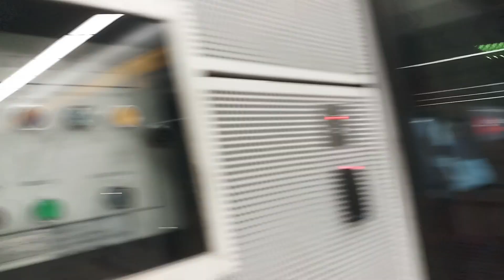[Offline door close indicator] Putrajaya Line - DuCK Set 236 Departing Tun Razak Exchange